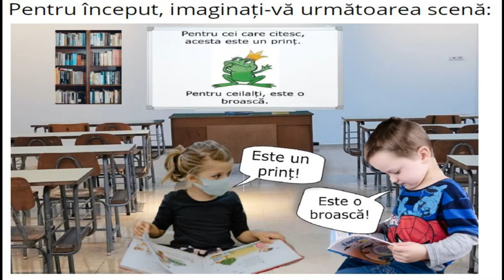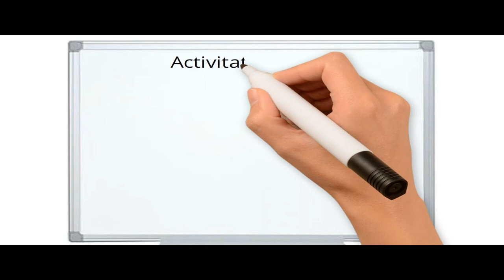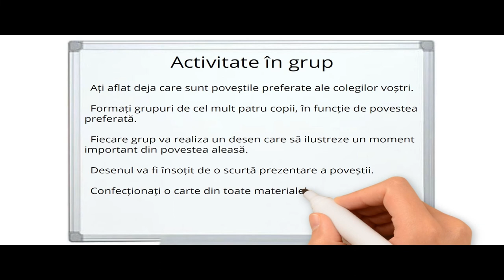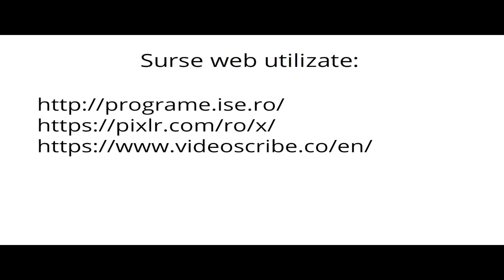Povestea preferată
Resursa este un material video, cu durata de 3:09. Materialul este conceput pentru a stimula dialogul între copii, având ca temă povestea preferată. Sarcina propusă ca activitate în grup este realizare a unei cărți cu poveștile preferate, ilustrate prin desene și însoțite de scurte prezentări ale  poveștilor.

Autor: Loredana Crișan